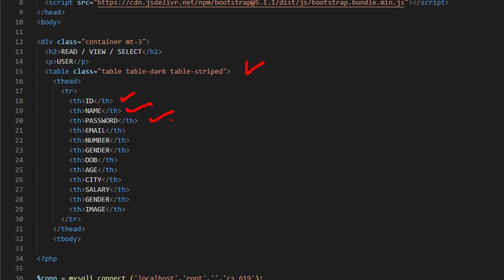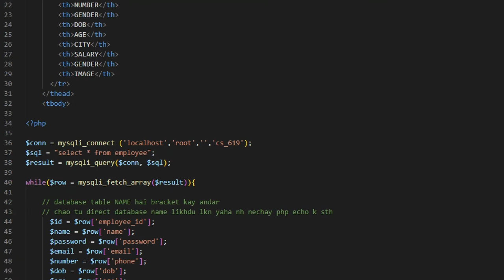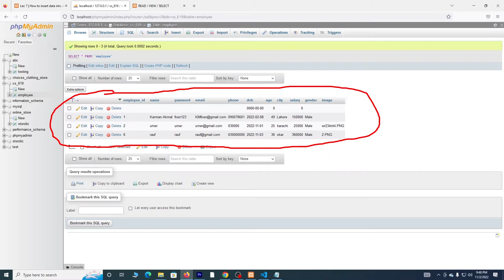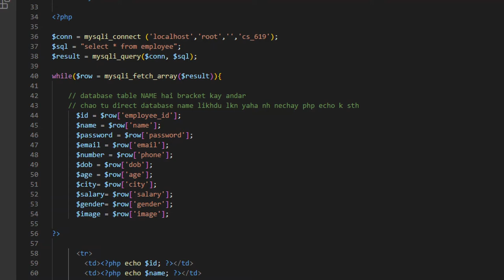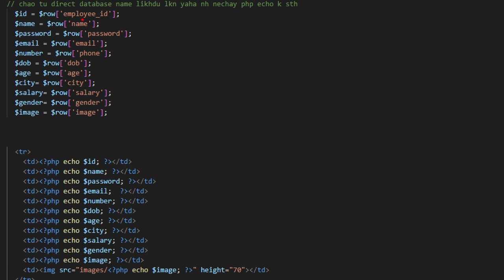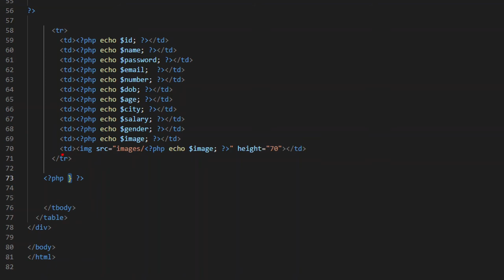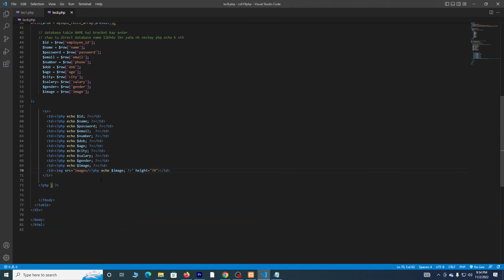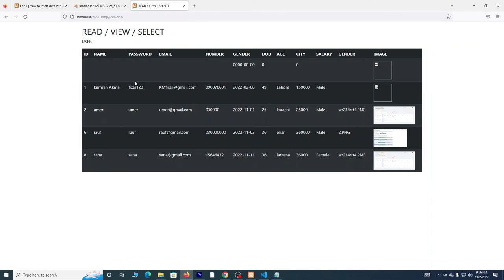PHP CRUD | Create, Read, Update, Delete | How To Read Data in MySQL Database Read Data MySQL |By AM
Read Data in Data base
MySQL Database
PHP CRUD

PHP Code CRUD - Read data from database